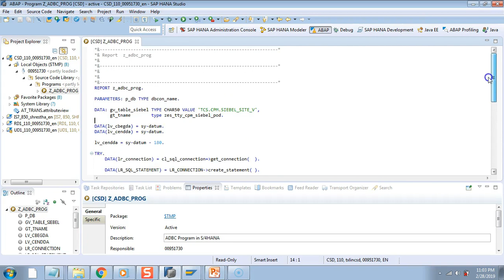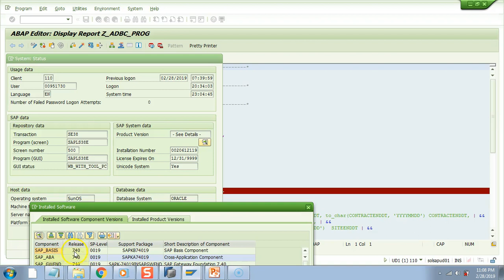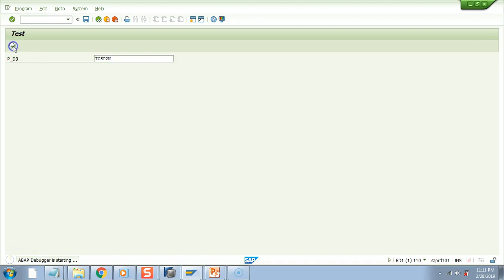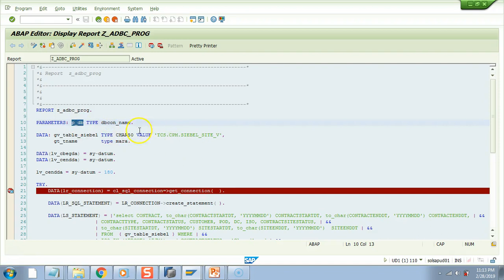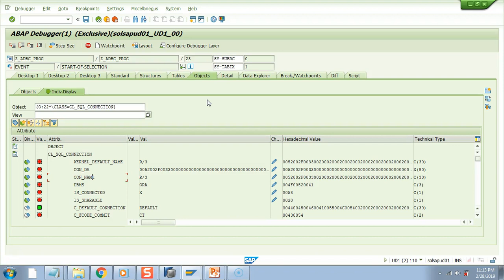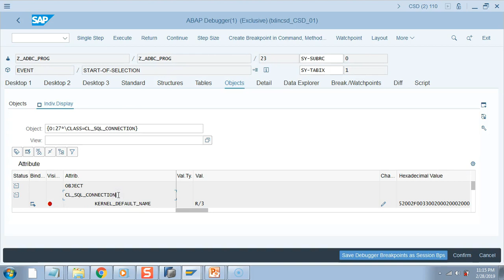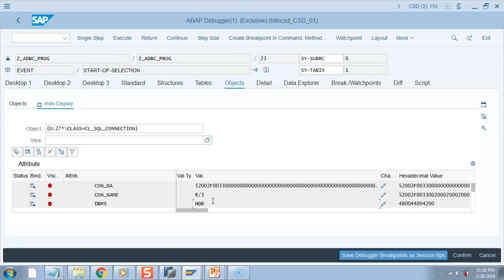007 ADBC in S4HANA and Debug in all 3 Systems